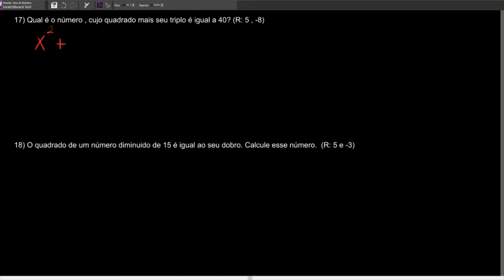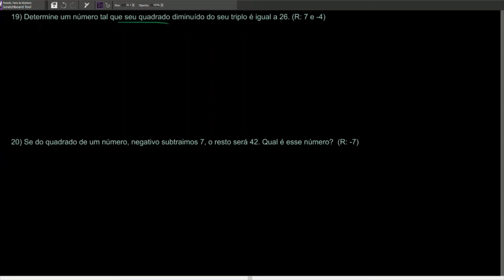Correção Problemas de Equações do 2º Grau 17 à 23